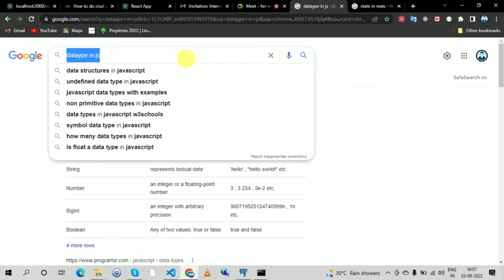ReactJs Interview | 🎉 Selected First Round | ReactJs & JavaScript | Experienced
JS Questions asked in this interview are:
1). What is hoisting in JS?
2). How it works?
3). Does hoisting work with all the variables, and Why?
4). Diff. b/w "let" and "var"?
5). What is Event Loop?
6). What is the precedence in Event Loop? ( between Promise() and setTimeout() )
7). What is the Diff. b/ "setTimeout()" & "setInterval()"?
8). What are the ES6 features you have used?
9). Where do you mostly use Rest Operator?

Frontend Interview
ReactJs Interview
React/Redux Coding Interview